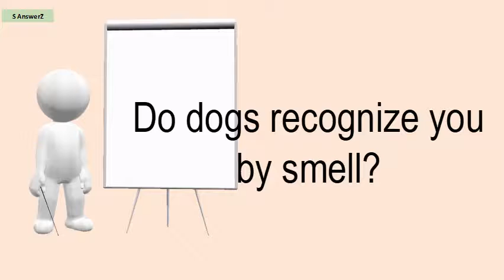Do Dogs Recognize You By Smell?